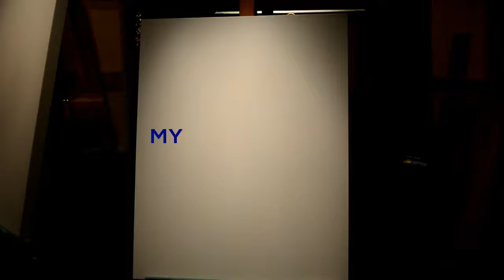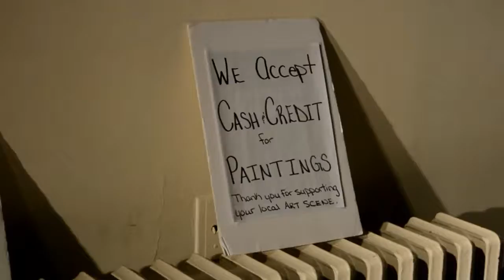Art Battle 499 - My Halifax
For this weeks my Halifax we went to Art Batlle #499...

My Halifax is all about things to do in Halifax. If you just want to visit Halifax or you live here full time this vlog is here for you to find out about Halifax events, fundraisers or Halifax attractions. This is a blog for everyone to share any events, locations or businesses they think everyone should know about!

Thanks for Liking Commenting and Sharing!

• F.A.Q:
How to use music